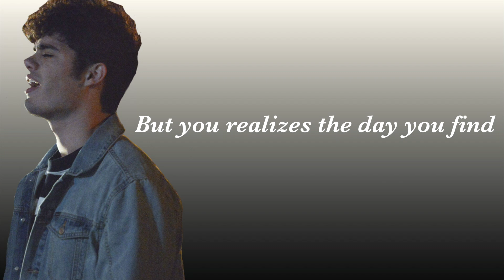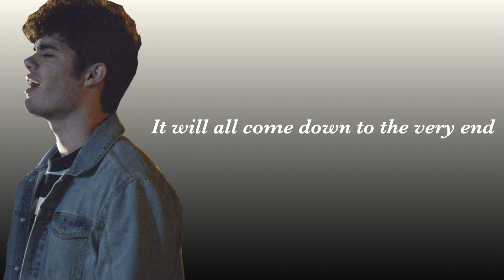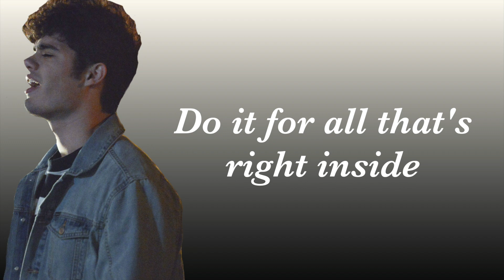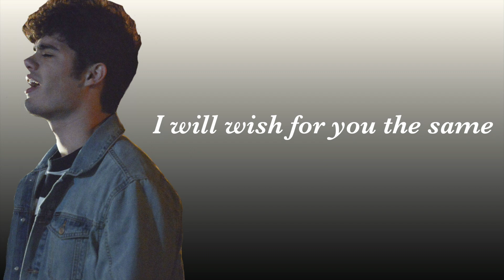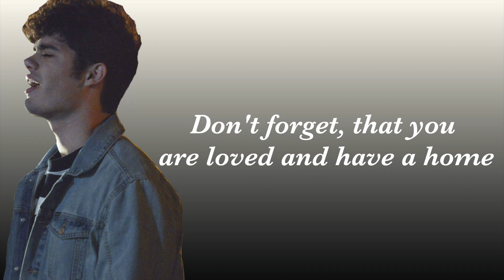The Answers Lyrics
Go stream The Answers by Emery Kelly
Sorry if I did get a word correct but I tried my hardest